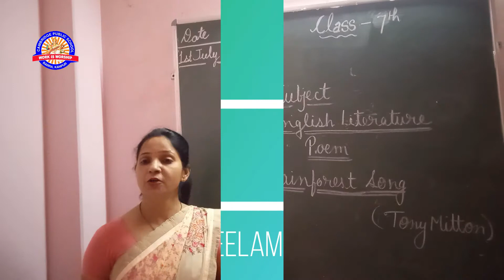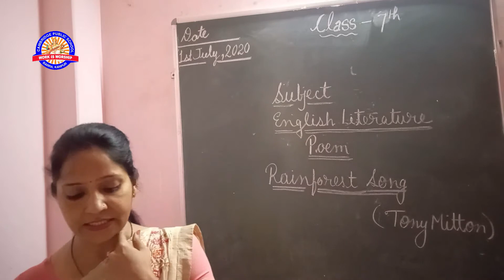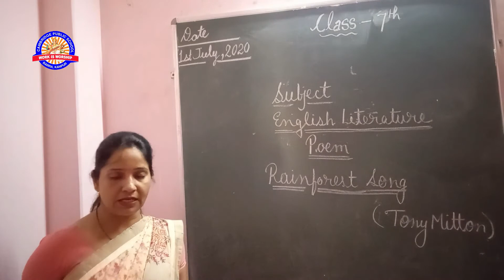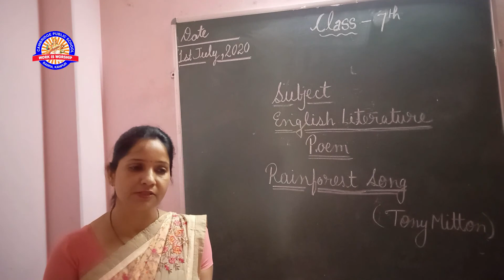CLASS 7 6TH JULY ENGLISH LITERATURE CHAPTER 1